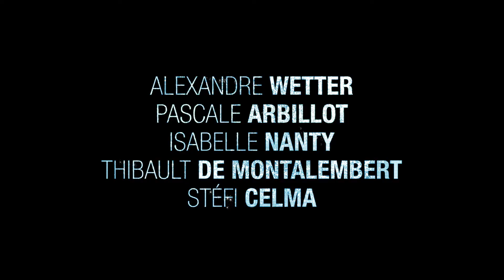Miss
2020 | Un film de Ruben Alves

À l'affiche dans les cinémas Le Clap au printemps 2021